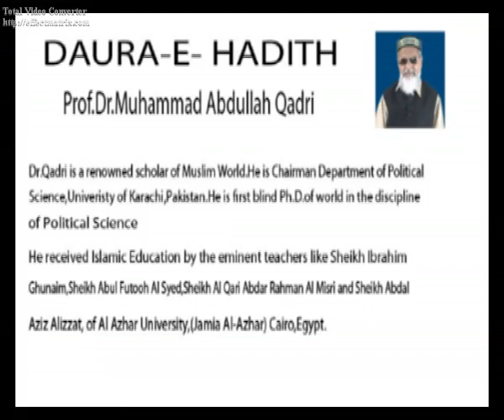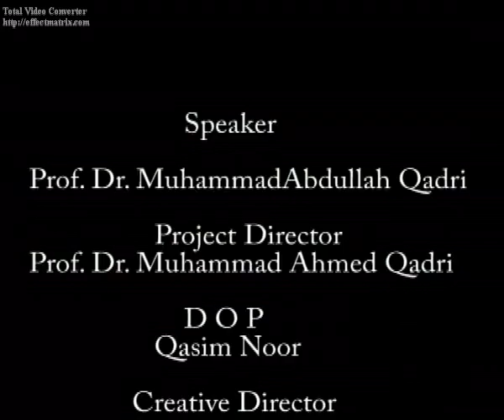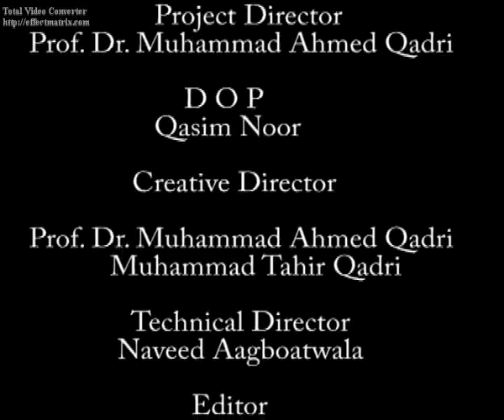DAURA-E-HADITH PART 61 (03/May/2009)